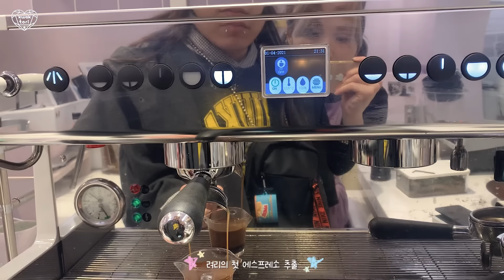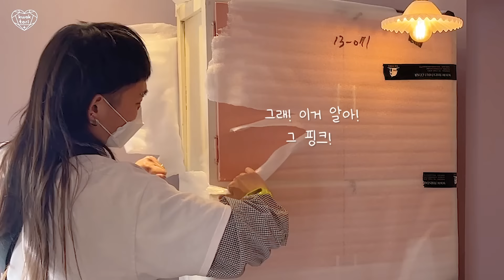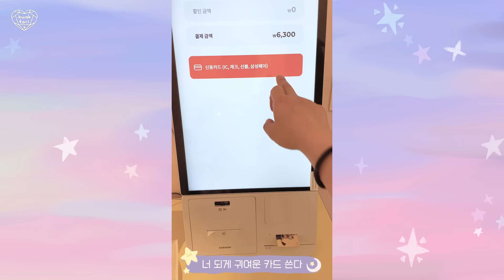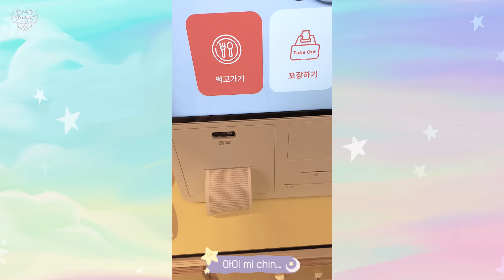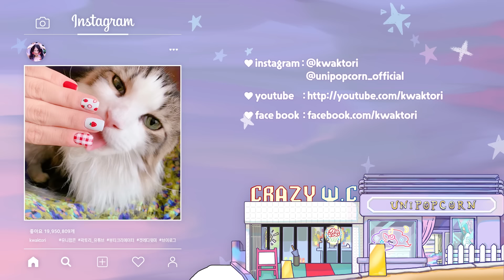요괴냥 카페 용품 1000만원 어치 언박싱 브이로그🐈🚀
사도사도 끝이없는 카페용품의 세계..🤣살 때마다 쉽게 사지는게 없는데 아직도 살거 많음🤦🏼‍♀️